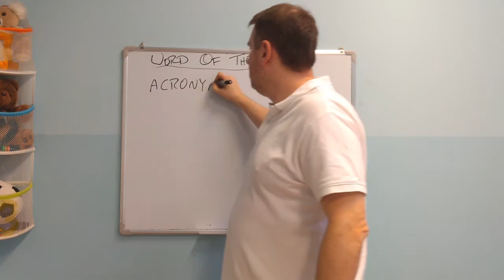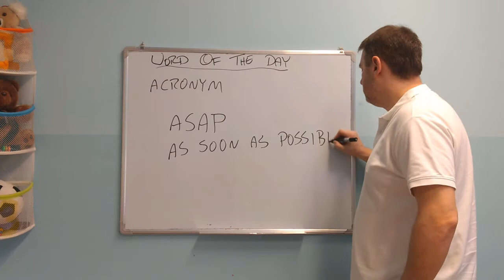Word of the Day #97 - ASAP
Let's watch all my movies...ASAP ;)